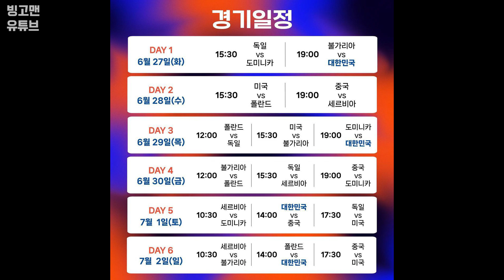2023VNL 세계랭킹 1위 브라질과 30점 넘는 듀스 대결 (내일은 한일전이다)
2023 VNL 2주차
세계랭킹 1위 브라질와 대한민국의 경기